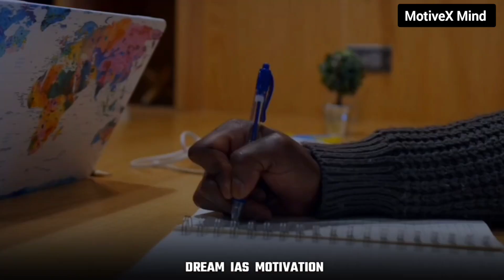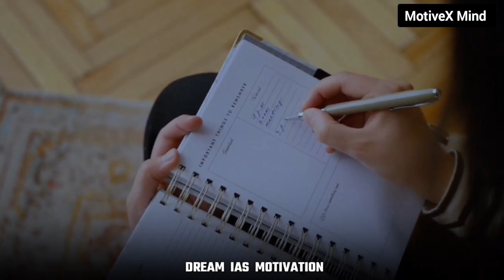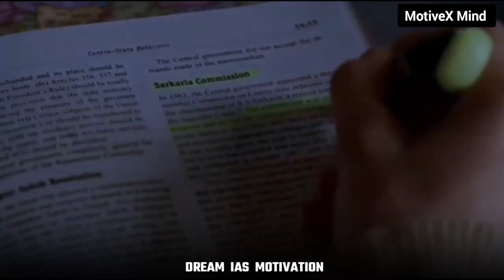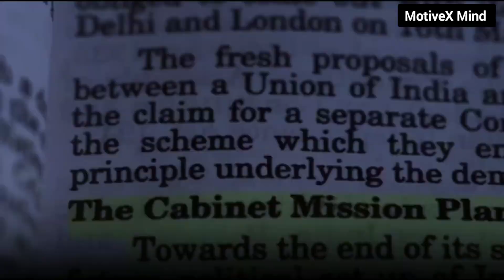Best Motivational Speech by IAS Officers | powerful Upsc motivational video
MotiveX Mind
MotiveX Mind New Video
MotiveX Mind Best Motivation

khatarnak motivation short video
best powerful study motivation video in hindi
mind divert motivational video
mind motivational video
new motivation video
best mind motivational video
motivational speech
new hard motivation video
new study motivation video
all motivation short video
mind fresh motivation video
Subconscience mind new video
Powerful subconscious mind reprogramming
Subconscious mind motivation
Power of visualisation and subconscious mind
Motivation video subconscious mind
The most powerful strategy program your mind
Program your subconscious mind with me
Mindset motivational video
Short mind set motivation
You have to work mind set release your mind
Strong mind set motivation
Billionaire mindset motivation Hindi
Daily mindset motivation
Success mind set motivation
The most powerful mind set for success
Mindset motivation
Motivational video study hard study smart
Study with me motivational video
Psychology facts and motivation quotes
Powerful birds of motivation
New motivational thoughts
Motivational attitude short video
Motivational speech
Motivational video
Morning motivation
Eric Thomas motivation
Motivational music
Motivational
Study motivation
Jordan Peterson motivation
Vijeta motivation
Inspirational
Motivational speaker
Ray Lewis motivational speech
Steve harve motivational speech
speech video,motivational speeches
Believe in yourself
motivational video,
motivational speech,
motivational,
motivational speeches,
motivational instinct,
joe rogan motivational video,
powerful motivational video,
joe rogan motivational speech,
motivational video compilation,
motivational speech,
best motivational speech,
motivational video,
speech,
motivational speech for success in life,
motivational,
motivational speeches,
oprah winfrey motivational speech,
motivational workout speech video,
2024 motivational speech,

✔️We, at (MotiveX Mind)
Channel, strictly follow the copyright guidelines described by law and YouTube.

1)This video has no negative impact on the original works (It would actually be positive for them)
2)This video is also for teaching purposes.
3)It is not transformative in nature.
4)I only used bits and pieces of videos to get the point across where necessary.